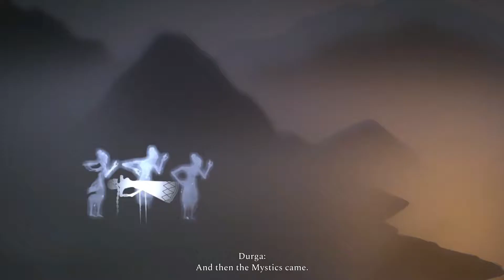Raji: An Ancient Epic - Chapter 2 - The Ruins - The Avatars of Durga - Vishnu's Blessing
I obtain the following achievements while playing Raji: An Ancient Epic

The Ruins - Complete the level "The Ruins"
The Avatars of Durga - Learn about all the nine avatars of Goddess Durga
Vishnu's Blessing - Sharanga, a might bow, granted by Lord Vishnu